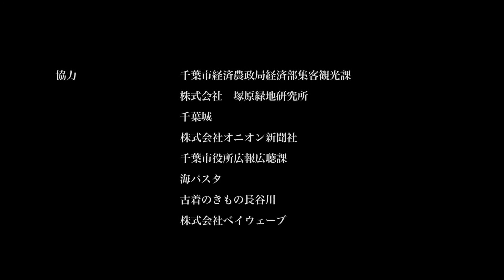SFF F DAVID CHIYOZURU